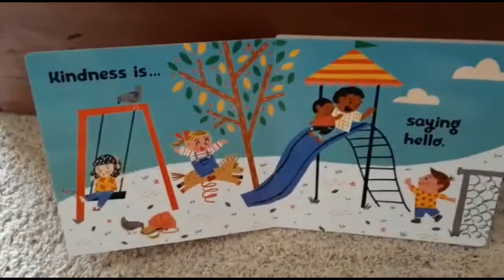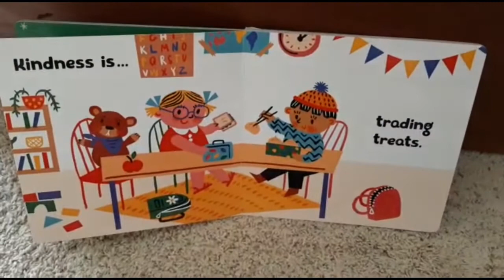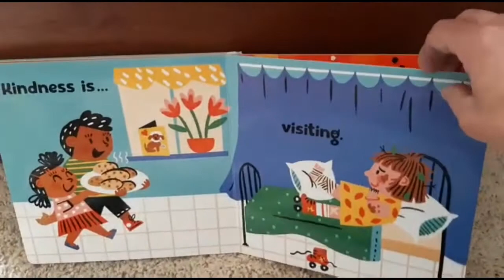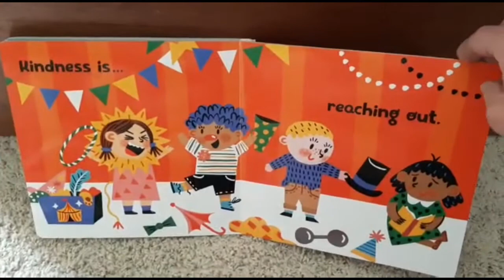A Word for All of Us - Apr 25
For Prairie Street Mennonite Church online worship